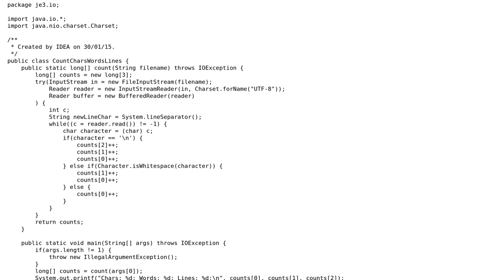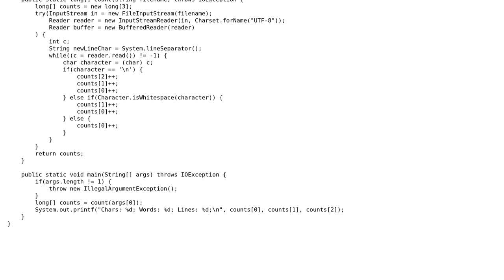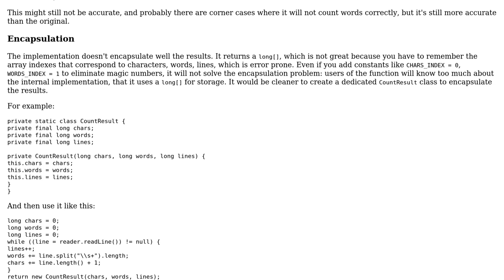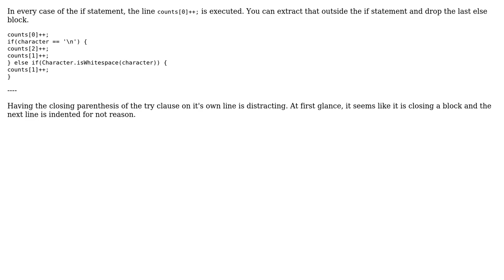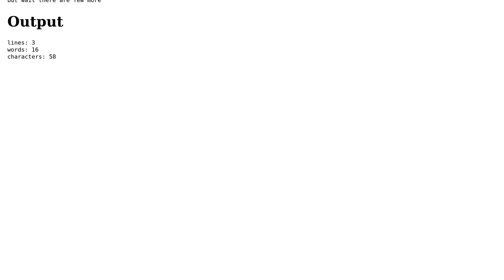Code Review: Count chars, words and lines (3 Solutions!!)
Code Review: Count chars, words and lines

With thanks & praise to God, and with thanks to the many people who have made this project possible! | Content (except music & images) licensed under CC BY-SA | Music | Images & others | With thanks to user unholysampler user qed user kinetix user janos user 200_success and the Stack Exchange Network Trademarks are property of their respective owners. You are responsible for your own actions.